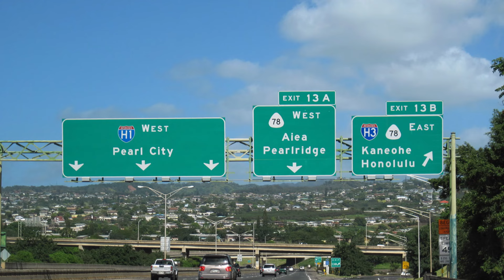The Biggest US Cities With No Interstates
✵The interstate system is an incredibly expansive engineering feat, stretching all around the country and serving almost all of the major cities in the US. Almost all of them. See through the history of the US, we’ve seen some states be politically favored in the interstate systems planning process, Cities like Hennepin Illinois, with a population of 745, have entire interstate spurs dedicated to them. And yet, cities with over 500,000 people are left with no interstate routes. So today I wanted to go through the most major and biggest cities that are completely unserved by the US Interstate System.